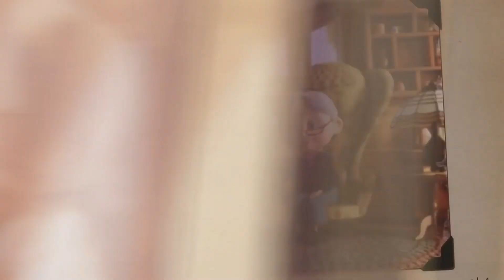Los 10 Personajes que te haran llorar de Disney y Pixar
!Obtén acceso a cosas increíbles que otros no¡
DISCORD LEGENDARIO: